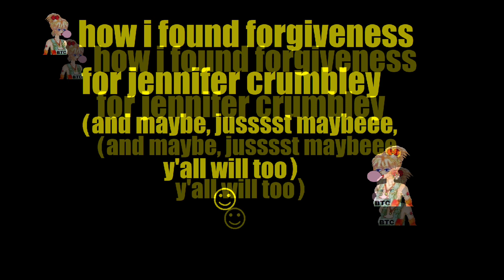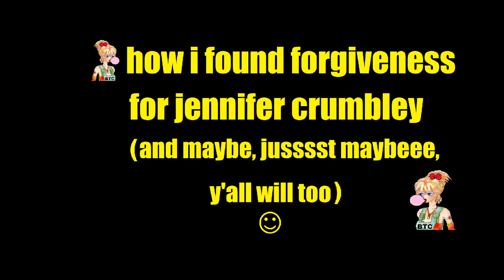Jennifer Crumbley Verdict- She Deserved Mercy NOT JAIL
If Someone I Cared For WAS Jennifer Crumbley, I’d Sure Hope So….

Jennifer Crumbley -   Y'all May Hate Her, but there is no denying the poor choices she has made have sent parents EVERYWHERE scrambling to avoid  the EXACT situation happening to them...

You can hear the, "clicking of gun cabinets", parents talking to their children & the sounds of schools tightening up there Risk Assessment Protocol heard around the world... I know it sounds nuts to most of you, but we mostly have her to thank for that...

NO ONE wants to be, "The Next Jennifer Crumbley"

Come on y'all, she hasn't even been able to use the bathroom in private for 3 solid years- She is transported thru the prison system with chains clanking around her waist, in addition to being vilified for 3 straight long years, losing her dignity, savings, her son, her marriage, her horsies, & now 20 years prison time MINIMUM, Will y'all never ever think this woman has endured sufficient punishment for her terrible choices that fateful day?!

Please ask yourselves, when will she finally deserve FORGIVENESS for lukewarm parenting & completely careless actions by gifting her son a gun? (Keeping in mind in a town like Oakland County Michigan, ALL teens have total access to guns) Yes, she missed ALL the signs of her sons possible slipping into the darkness of mental illness, but if it is so apparent he was suffering mental illness, why was he tried as a "healthy male adult"?  If he was sitting RIGHT before the guidance counselor that VERY DAY just 2 hours before the shooting then why did the school ALSO miss the signs? Did they also NOT share a duty to protect?  Lots of grey areas around this case folks...

*If y'all's answer is, "NEVER", then all i can say is WOW*